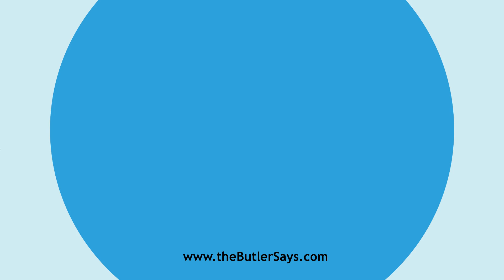Learn how to say this word: "Epanorthosis"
This is the definition of "Epanorthosis":
n.  A figure by which a speaker recalls a word or words,
   in order to substitute something else stronger or more significant; as,
   Most brave! Brave, did I say? most heroic act!